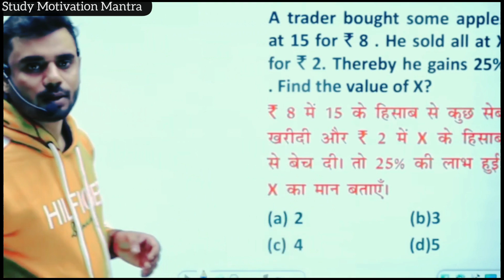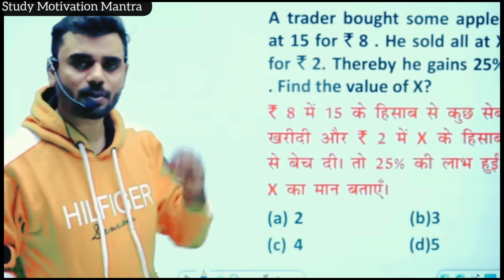थोड़ी सी और मेहनत🔥 कर लो, पूरी 💯जिंदगी बदल जायेगी । Aditya Ranjan Sir | Exam Strategy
थोड़ी सी और मेहनत🔥 करने की जरूरत है पूरी 💯जिंदगी बदल जायेगी । Aditya Ranjan Sir |  Exam Strategy

Batch Join as far aft Play Store RG
VIKRAMJEET App Download करे।
MATHS Special Batch में Enroll करने के लिए 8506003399 पर
Call करें | धन्यवाद ।।

About Aditya Ranjan [Excise Inspector] Aditya Ranjan [Maths Expert ] Teaching in Rankers Gurukul YouTube Channel.

EXAMS QUALIFIED:-
CGL, CHSL, CPO, CDS (3 TIMES) **HE SCORED **
• MATHS - 50/50
• ENGLISH-50/50
• REASONING - 50/50 and got selected in SSC CHSL 2019 with AIR - 114.
- He scored the same in CGL 2019 PRE and 227/200 in MAINS (MATHS) and got selected in SSC CGL 2019 as an EXCISE INSPECTOR.

thanks